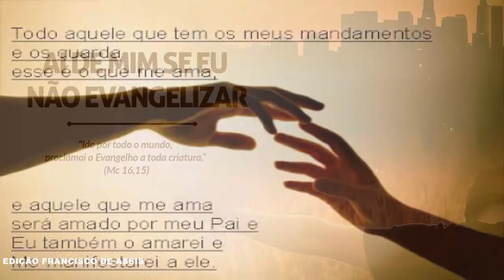É Preciso Ir ao Povo - Padre Zezinho scj